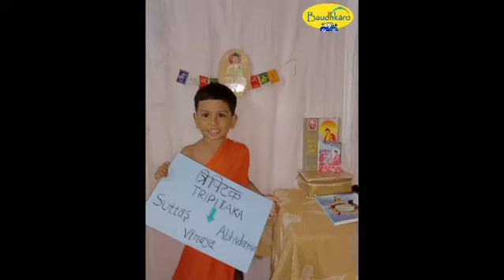6 October 2021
3 year-old Hridhaan Aishwarya Abhijit Kamble from Mumbai dresses up as a monk.